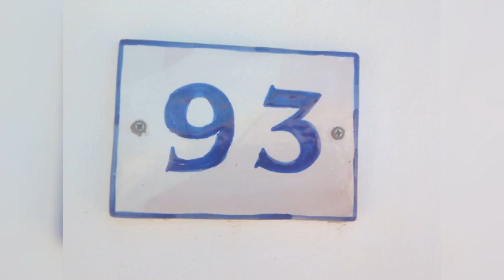OWN YOUR OWN PIECE OF PARADISE. ECO CAVE HOUSE FOR SALE 110K EURO. 3 BEDS, 1 BATH WITH PARTY ROOM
Large 3 bedroom cave house for sale only  110k ono
The beautiful hamlet of Fuente Nueva is 11km outside of Orce on the Granada and Almería boarder.
Orce village has 2 supermarkets, 2 smaller shops with  greengrocers, a pharmacy, a doctor's surgery, a petrol station, 2 fishmongers, a butcher's, a museum, a library, a town hall, a police station and 8 bars / restaurants. And a Tuesday visiting market.
Orce and Fuente Nueva hold many fiestas throughout the year  including the world famous medieval market in August.
Fuente Nueva boasts the most amazing views of the campo and mountains ranges as far as the eye can see. The only noise your hear are the birds singing, the wildlife humming or the goats bells ringing  as the Sheppard takes them on their daily walk across the campo.  Also Fuente Nueva has the only location a pregnant woolly mammoth with child has been found in the world and now has  an enclosed visiting centre.
This traditional cave house sits of the very edge of Fuente Nueva with unspoilt views for miles and is south facing. On arriving at the property your find a convenient parking outside of the property gates. Extra parking is available above the property or inside the gates of the property.
The cave house is 162m² and sits in a 223m² plot it was first lived is in the 1930's. All the paperwork is in order and correct  and it has it own catastral number. It is residential use.
The property has a set of double and a single black metal gates leading you into a fully walled,  fenced and  low maintenance gravel garden.  To the left is breathtaking views and a perfect spot for a hot-tub , a large concealed stone and wooden log shed and a small metal shed to the right is a stunning hand build stone wall with 3 mature mulberry trees.  Perfect shade on sunny days. Also a concrete free stand large BBQ on a concrete and tiled base.
On entering the property you come into a very large party / entertaining room with a  high Wooden and beamed ceiling and 2  feature wood logs and glass jar hanging lights.  The room currently has a 8 place dining table and chairs , a bar and 4 four seater benches still leaving ample space. To the left is a newly fitted wood burning stove  and a built-in tiled tops units for storage. This room also benefits from recently having the roof and walls insulated, a fully new tiled roof , a new double glazed window and a new wooden door.
From here you enter the original cave into the L shaped living room with plenty of space for a 3 seater and a 2 seater sofa, an arm chair and 2 units. The huge cast iron wood burner with an oven at the top sits pride of place at the end of the room. Within the living room is a mini office / craft room with storage and a window.
From the right of the living room a doorway  leads into bedroom 1 which is  a small double with a built in bookcase and storage areas carved into the cave walls. From  here you are lead into bedroom 2,  a larger double with amazing Walls and ceiling where you can see the original pick-axe marks where this room was dig out years ago by hand. Again there are clever storage and shelves carved out from the rock walls themselves.
Back into the living room to the left another doorway leads into another room which is currently being used as a music room. To the left is a door into the large bathroom with a new fitted bathroom containing a  big walk in shower with glass bricked wall, a sink and and toilet. This room also houses the new electric water boiler. A new large light and ventilation tunnel has also recently been add to this bathroom going straight up though the ceiling and rock to flood the room with light.
Back into the music room this now goes though into the next room which is currently being used as a very big dressing room but could easily be another bedroom. Though this room into another double bedroom than into another dressing room with build in open clothes rail and build in shelves.
Back in to the living room to the left is the more than spacious kitchen with unique storage and pan hooks hanging  from the curved ceiling. With a window as the end which could be converted to a open arch which would than take you direct into the party / entertainment room.
The whole cave has recently been total re-plastered , painted and had all new beige tiled floors throughout.
PLOT SIZE 223 m2
Living space 162 m2
Fenced and gated garden 61 m2
3/4 bedrooms
1 bathroom
1/2 dressing rooms
Small Office
Large kitchen
Living room
Huge party/ entertaining room
11 rooms in total
This property can be sold almost fully furnished with 2 double beds with mattresses, 1 double sofa bed, 2 huge Ikea chest of draws, 1 IKEA dressing table, 2 IKEA bedside tables, 1 IKEA tall set of draws, 1 large wooden wardrobe, A fridge Freezer, A washing machine, 1 double  fan assisted gas oven,
 2 seater sofa, 3 seater sofa, a  metal storage garden shed and a BBQ